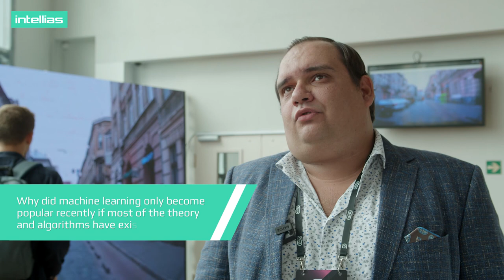AI in banking: use cases to learn from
How AI in banking can increase customer lifetime value? Luis Moreira-Matias, Head of Data Science at Kreditech, gives practical examples of applying AI in banking to meet the bank's risks and addresses customer's needs.

Watch about the most prominent use of ai in banking, the latest data science advances, main challenges of integrating artificial intelligence in banking domain. If you’re interested in leveraging AI for banking services, visit our